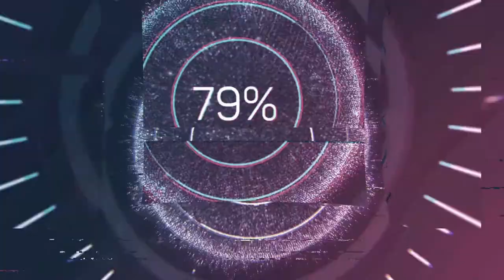JOSE ZUNIGA OUTFIT INSPIRATION | Men's Fashion Lookbook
Jose Zuniga is a YouTube star. He is known as the creator of Teaching Men's Fashion channel, which offers educational videos on men’s style.